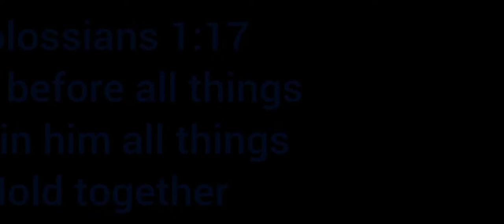Jack in the box Wild caught Alaska Pollock fish sandwich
I am reviewing Jack in the boxes Alaskan Pollock sandwich